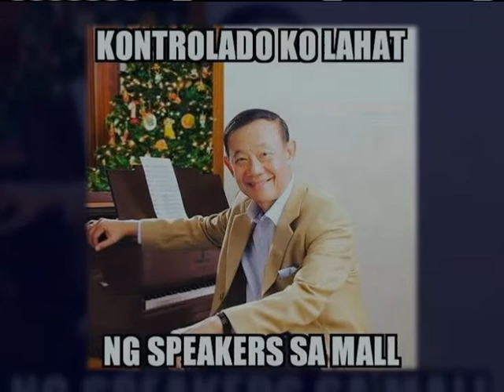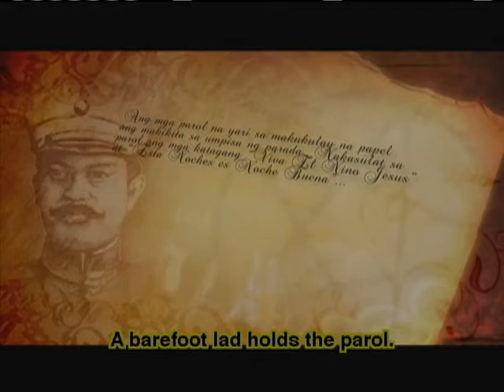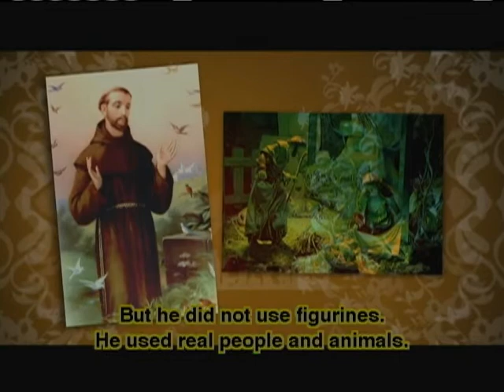Xiao Time HD: Ang Pinakamahabang Pasko Part 1, Mga Dekorasyong Pamana ng mga Espanyol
Episode aired in News @ 1 on 19 December 2016.